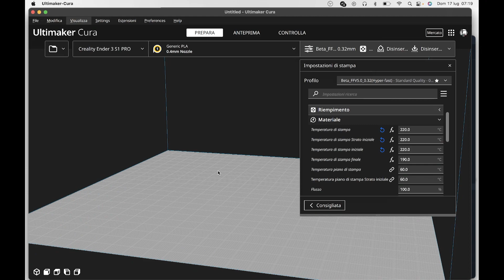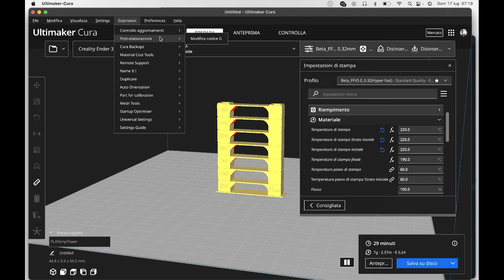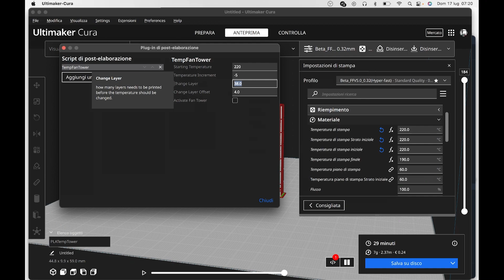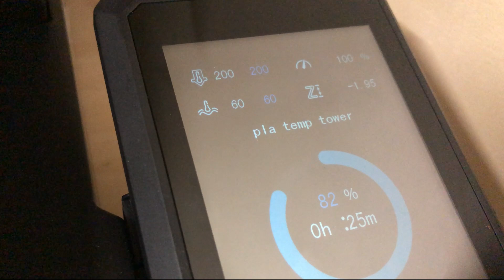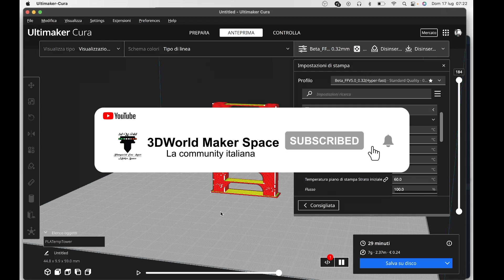Crea una Temp Tower con Cura Slicer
Semplice metodo per creare una temp tower
Guida definitiva